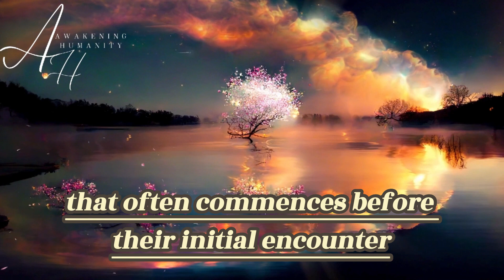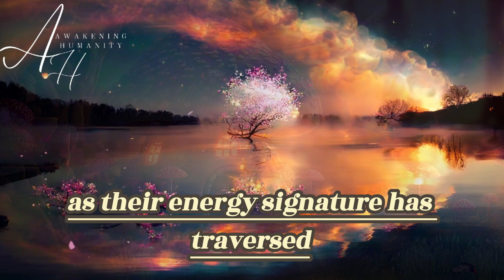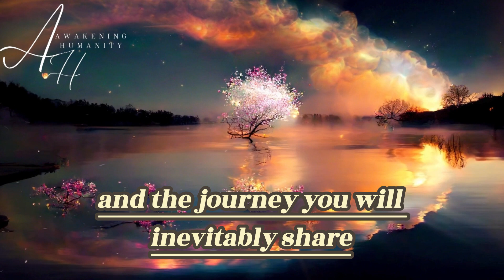SIGNS YOUR TWIN FLAME IS COMMUNICATING WITH YOU